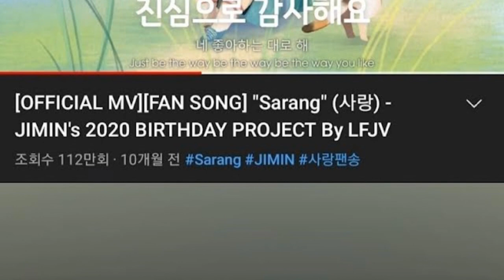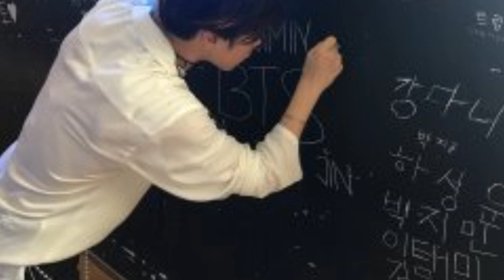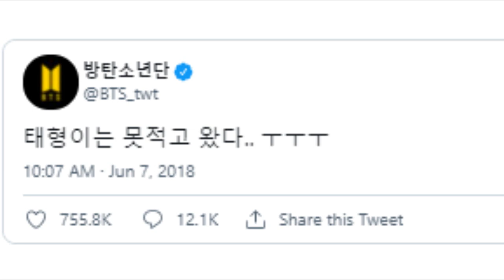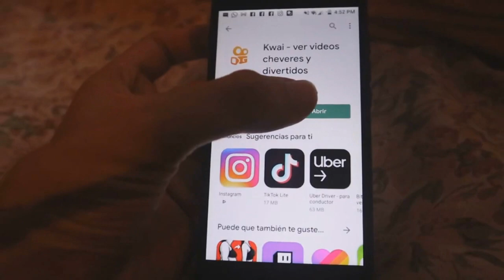5 VECES QUE JIMIN NOS DEMOSTRÓ QUE SIEMPRE CUMPLE SUS PROMESAS! ACTORES QUE NOS GUSTARÍA VER DE NUEV